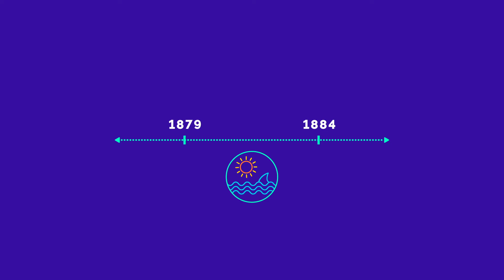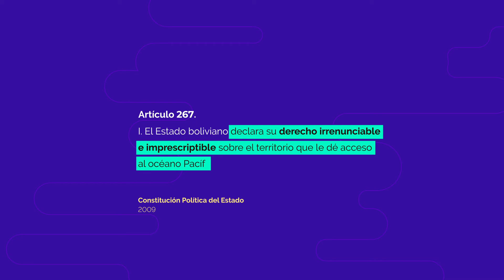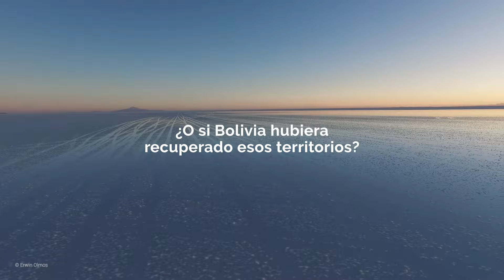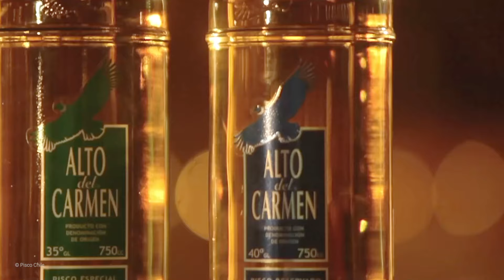Consecuencias insólitas de que Bolivia no tenga salida al mar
Desde hace más de cien años Bolivia reclama a Chile que le corresponde una salida soberana al mar ¿Cuáles son los aspectos más curiosos de esta demanda? ¿Qué cambiaría hoy si Bolivia hubiese recuperado esos territorios?

Explicaciones de lugares inexplicables.

Gracias a todos los creadores de You Tube y Vimeo por las increíbles imágenes que nos permiten hacer estos videos